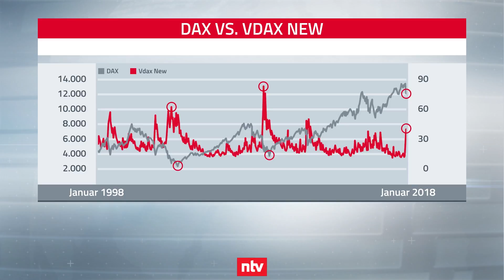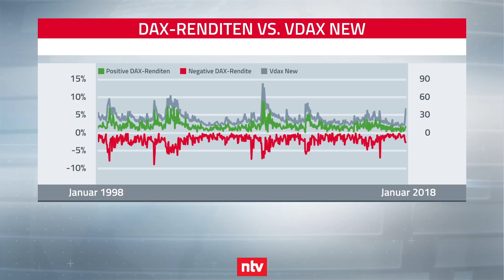Kluger Umgang mit Volatilität - n-tv Zertifikate vom 15.02.2018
Woher kommt der sprunghafte Anstieg der Volatilität und was sind die Konsequenzen? Das, und wie sich die Volatilität auf die Renditen auswirkt, bespricht Jewgeni Ponomarev von HSBC mit Friedhelm Tilgen von n-tv im Interview.